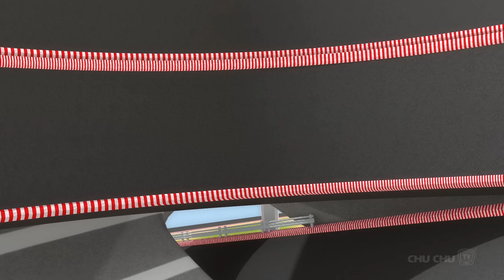Learn Colors with Basketball + More ChuChu TV Funzone Games For Kids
00:08   Team Spanny Vs Team FiFI in Basketball Game
02:57   Johny Johny Yes Papa Ball Pit Show
04:56   Learn Colors with Football
07:57   Learn Colors and Shapes with Race Bikes
13:46   Learn Colours with Race Cars
18:18   Learn Colors with Rugby
21:02   Peek a Boo Song
23:01   Johny Johny Yes Papa – Peek A Boo
24:50   The Teeki Taaki Song